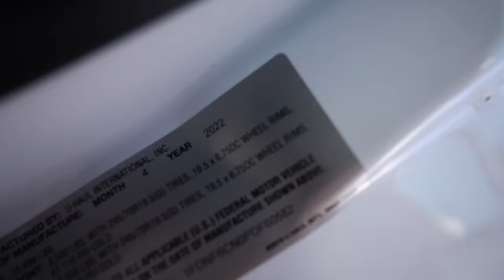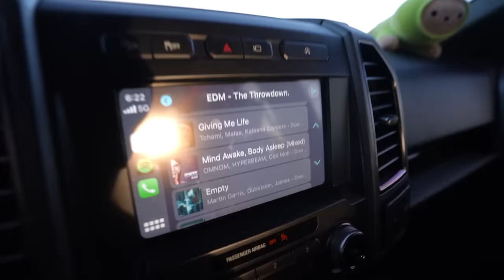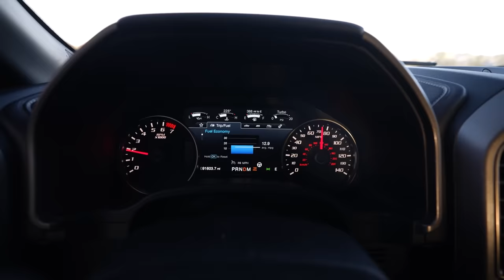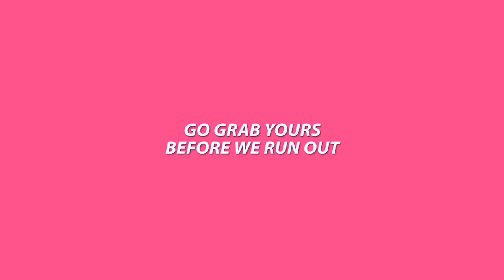Moving my Entire Life Across the Country